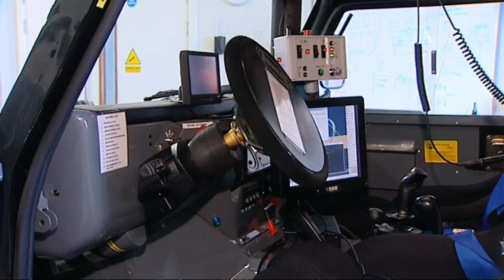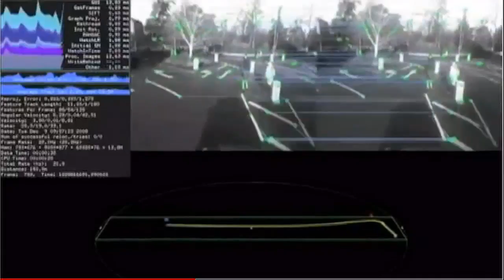DRIVERLESS CAR: Scientists unveil the new protoype based on a Bowler Wildcat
Drivers will soon be able to sit back and relax after scientists revealed a new prototype that can drive itself.